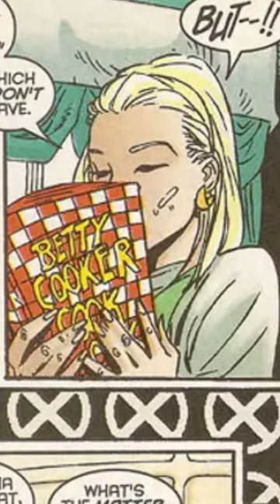Curiosities about Emma Frost